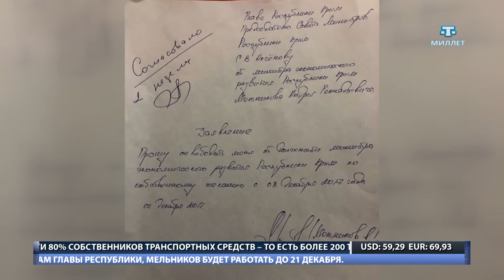ХАБЕРЛЕР (на крымскотатарском языке) 08.12.17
Янъы хаберлер:
- Бугунь Каштановое шеэрара къатнагъан автобус авдарылды. Зарар корьгенлер бар.
- Къырымнынъ еди сакини Акъмесджитте озь мескенини эльде эттилер.
- Къырымда энди эки афта девамында Паркон чалыша. Бу рухсетсиз ерде ташланылгъан машналарны къайд этюв системасы.
- Оджалар, талебелер ве оларнынъ ана-бабалары онкологик хаста баллар ичюн парлакъ эдиелер, оюнджакълар ве мектеп алетлерини азырладылар.